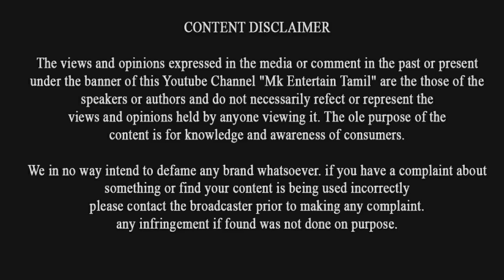லண்டன் மக்களின் அன்பு மழையில் தனுஷ் - D40 Latest Video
லண்டன் மக்களின் அன்பு மழையில் தனுஷ்  - D40 Latest Video | Dhanush | D40 | Karthik Subbaraj |